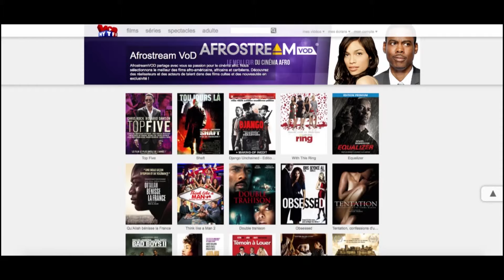Afrostream BY Mouv'B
Tonjé Bakang est le fondateur d'Afrostream ,  plateforme qui diffuse plusieurs sélections de films Afro-Caribéen, Afro- américain...
Cette star-up signe un accord le 23 février 2015 avec TF1 et ne s'arrête pas là .